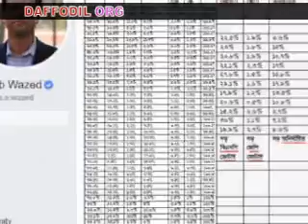নির্বাচনে আ.লীগ ১৬৮ থেকে ২২০ আসন পাবে বললেন 'সজিব ওয়াজেদ জয়' । Joy, Election 2018.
আগামী নির্বাচনে বাংলাদেশ আওয়ামীলীগ' ১৬৮ থেকে ২২০ টি আসন পেয়ে জয়ি হবে বলে এক জরিপের কথা উল্লেখ করেন প্রধানমন্ত্রীর তথ্য উপদেষ্টা সজিব ওয়াজেদ জয় ।।